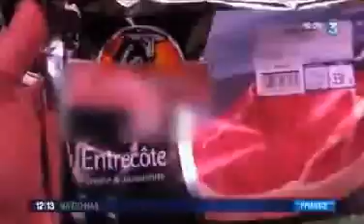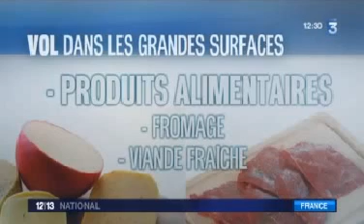20121108 france3 Journal National Antivol sur la viande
Un supermarché de Lille a décidé de placer des anti-vols sur les barquettes de viande proposées à la vente afin de décourager les voleurs. Reportage. Itw notamment de Robert Bréhon, Président UFC Que Choisir du Nord Pas-de-Calais qui condamne cette initiative. Le Secours Populaire a noté par ailleurs une hausse de 13% du nombre de bénéficiaires de l'aide alimentaire.